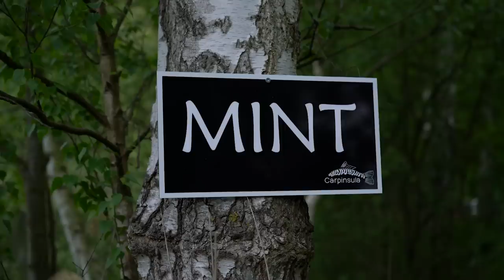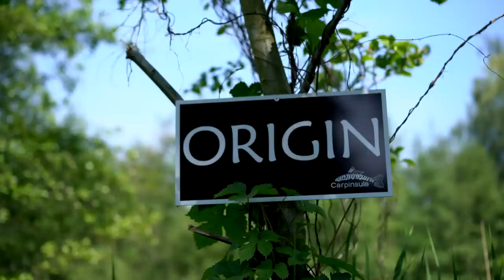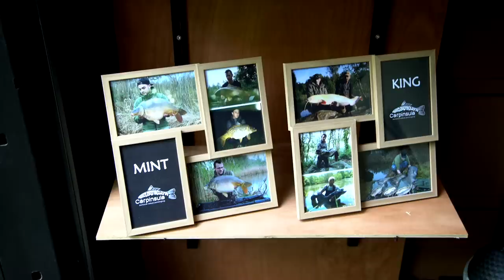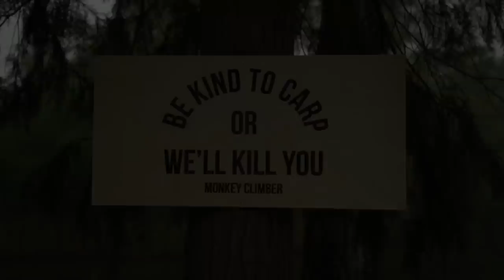Carp fishing on the world's most beautiful carp lake*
Fancy carp fishing on the world's most beautiful carp lake?! Then you need to check out this video! Months of prep boiled down to 1 week in Belgium. 2 venues, 2 cameramen and far too many Jupilers to remember. From 16-acres and scorching sun to thunderstorms in a 1-acre slice of heaven, the one thing that stayed consistent were mega carp! Here's the first of two films from our recent trip to Belgium - 72 hours at Carpinsula. *Obviously not officially, but it's got to be up there - it's stunning!